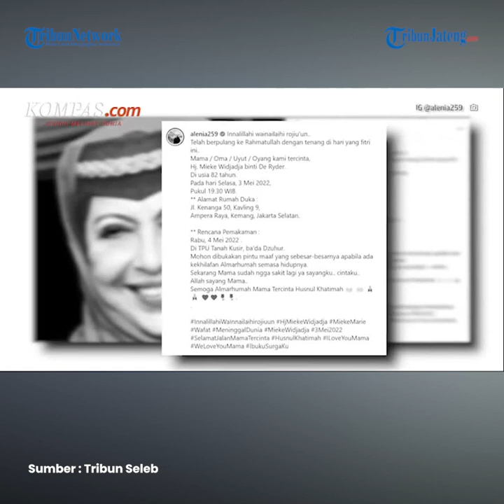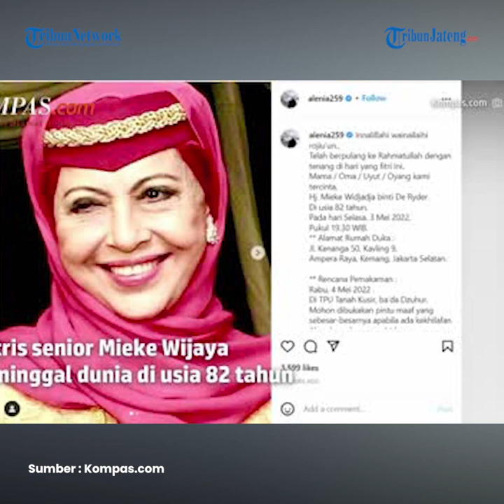Kabar Duka, Aktris Senior Mieke Wijaya Meninggal Dunia